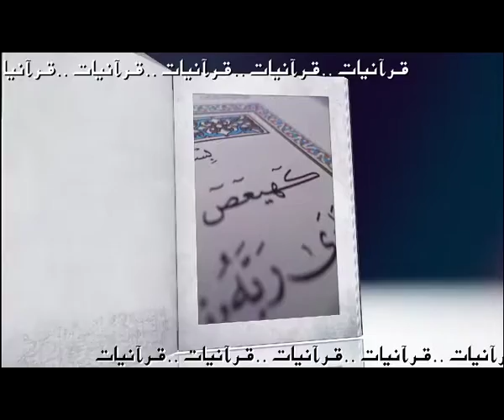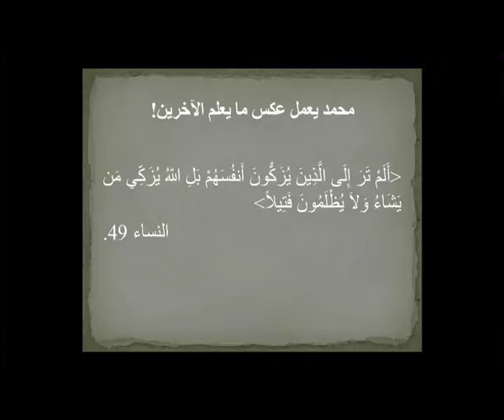Quranyat 60 قرآنيات